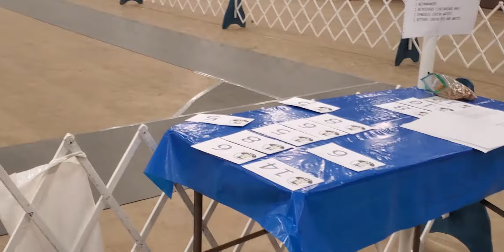Jersey, Sioux Falls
with Ed